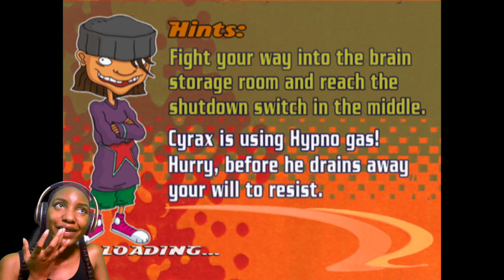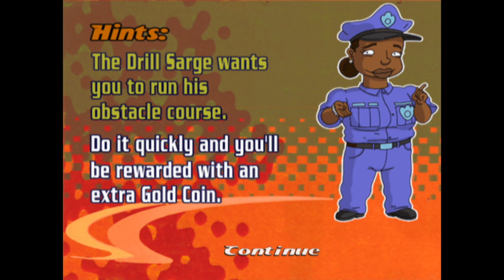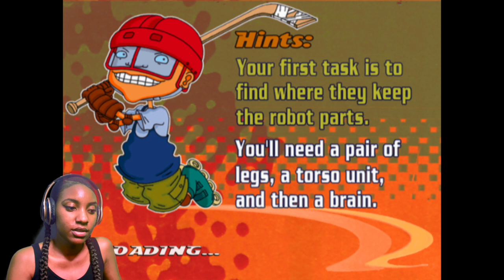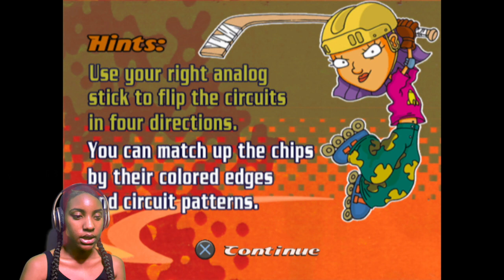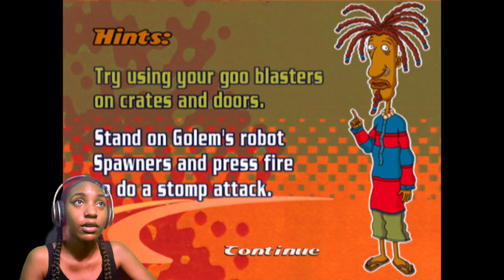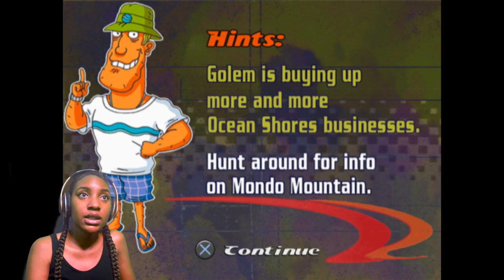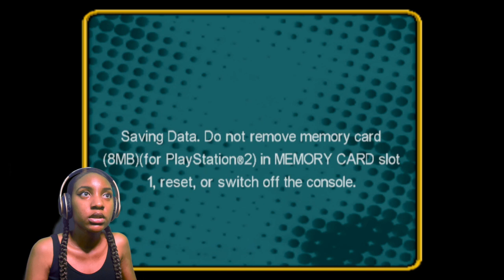#5 | Not Feelin Robo Boot Camp | ROCKET POWER BEACH BANDITS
Rocket Power Beach Bandits E4